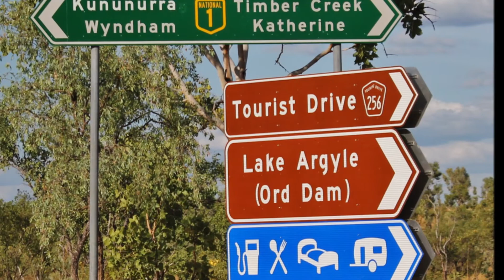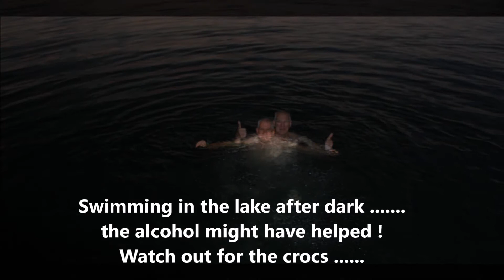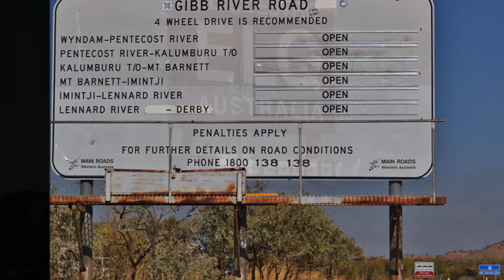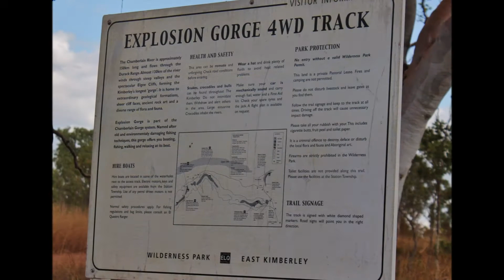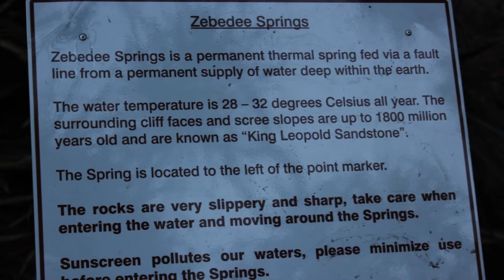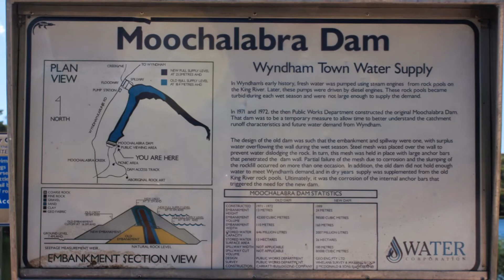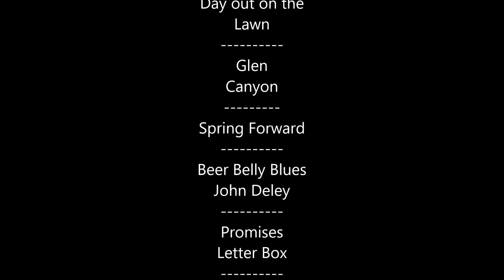Kununurra to Wyndham WA June 2016 PMK3AUSTRALIA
PMK3AUSTRALIA - Some pics of our East Kimberley trip. El Questro, Lake Argyle & Wyndham W.A. June 2016